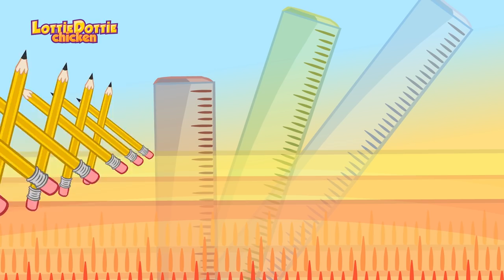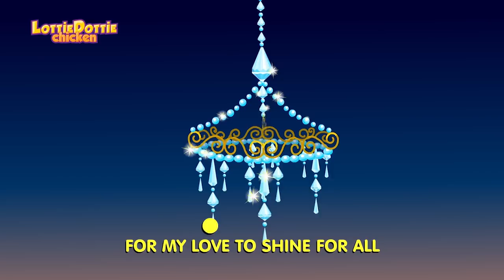Lottie Dottie Chicken | Little Yellow Chickadee | Nursery Rhymes For Kids